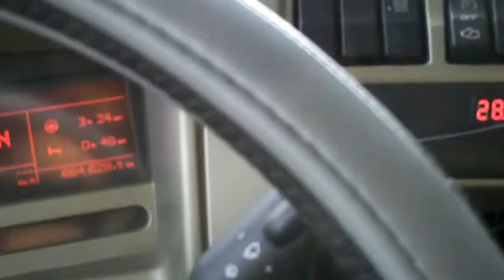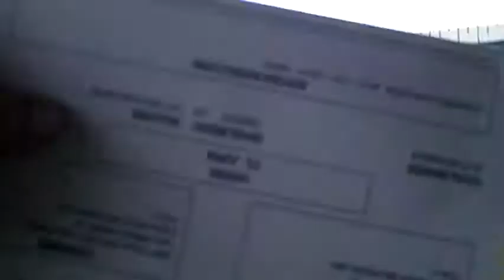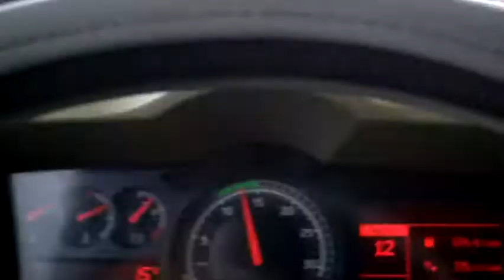Събота сутрин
26 10 13